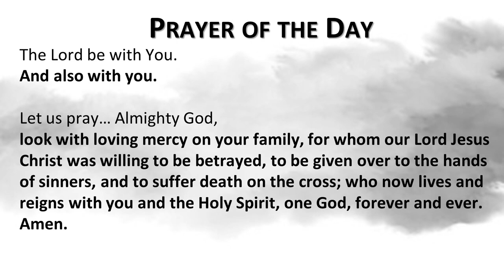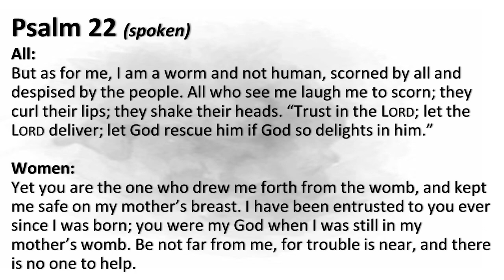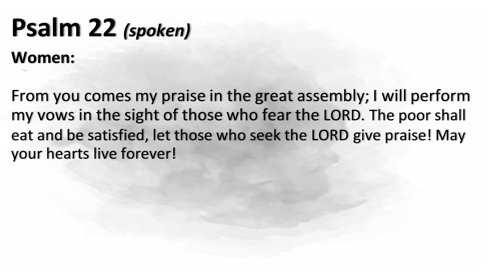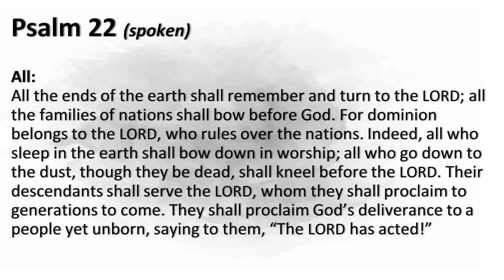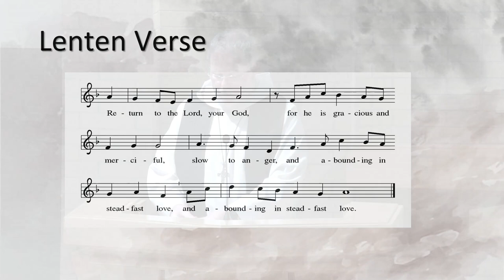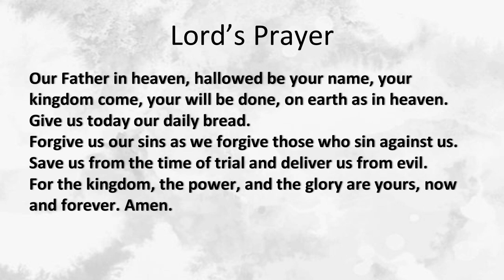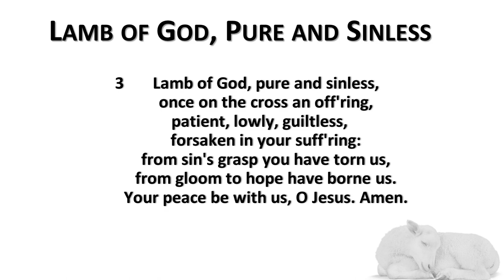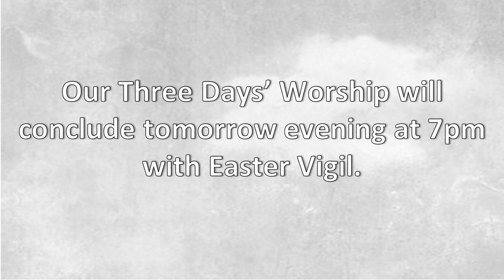youtube video #-Ft4OY94mcY